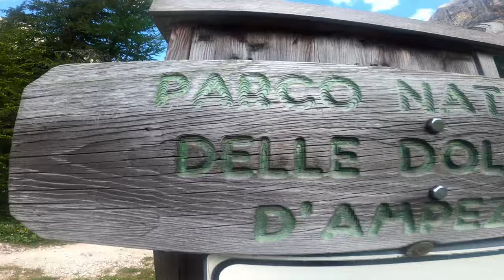Unstimmigkeiten und Sprachbarriere | Col da Lech - Venas di Cadore | Alpenüberquerung Tag 5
An Tag 5 ging's direkt mal bergab ins Tal, zum Einkaufen und anschließend wieder stetig bergauf Richtung Passo Limo.
Der steile Anstieg in der prallen Sonne ließ uns die Aussicht und das kühle Nass des Lago Limo besonders genießen.
Die Abfahrt nach Cortina d'Ampezzo war lang und herausfordernd. Zeit für den Einkauf.
Mit Zeitdruck des Tageslichts im Nacken hieß es raus aus Cortina und auf in die Schlafplatzsuche. Ein paar Tiefemeter und einige Bundesstraße-Minuten Rückenwind später tat sich eine Möglichkeit auf...!

3. Song: IY - Moments